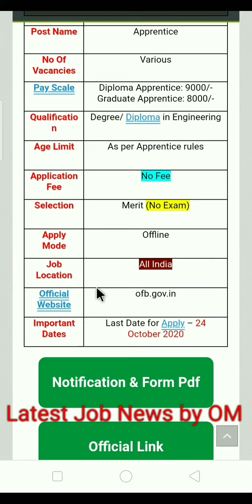ऑर्डिनेंस फैक्ट्री only Merit to joining